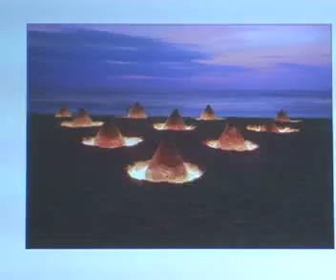Goa Arts & Literary Festival 2011 - Landscaape & politics by Subodh Kerkar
Landscape & Politics Presentation by
Subodh Kerkar hosted by Naguesh
Sardessai at The International Centre Goa on 21st dec 2011.